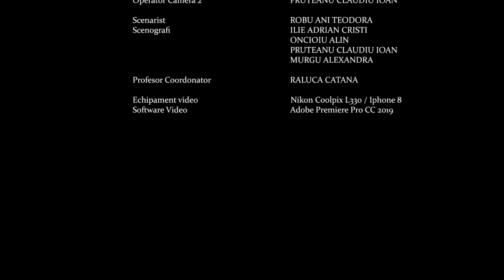TESA - O Întâmplare ciudată cu un câine la miezul nopții - Boovie® 2020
Trailerul echipei TESA, de la Colegiul National „Mihail Kogălniceanu”, din Focsani, pentru cartea „O Întâmplare ciudată cu un câine la miezul nopții”, de Mark Haddon, în cadrul Boovie® 2020.